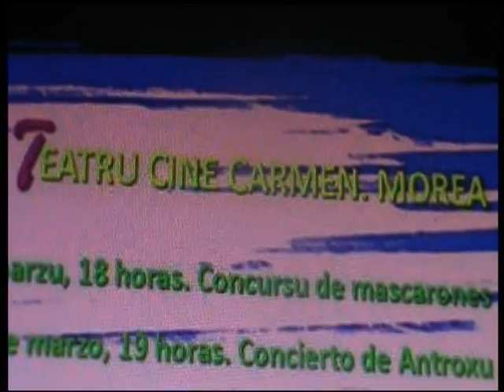VTS 01 3